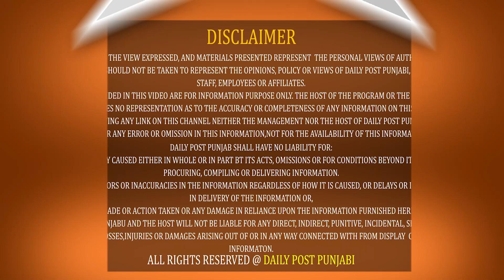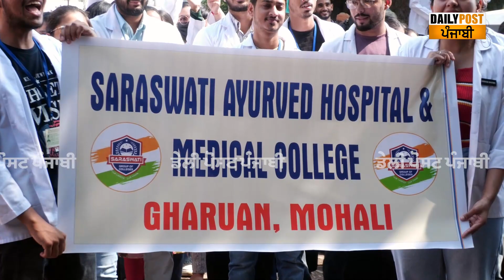ਮੈਡੀਕਲ ਕਾਲਜ ਦੇ Students ਉੱਤਰੇ ਸੜਕਾਂ 'ਤੇ ਕਹਿੰਦੇ,'ਪ੍ਰਸ਼ਾਸਨ ਦੀ ਹੀ ਨਹੀਂ ਬਲਕਿ ਸਾਡੀ ਜਿੰਮੇਵਾਰੀ ਹੈ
ਮੈਡੀਕਲ ਕਾਲਜ ਦੇ Students ਉੱਤਰੇ ਸੜਕਾਂ 'ਤੇ ਕਹਿੰਦੇ,'ਪ੍ਰਸ਼ਾਸਨ ਦੀ ਹੀ ਨਹੀਂ ਬਲਕਿ ਸਾਡੀ ਜਿੰਮੇਵਾਰੀ ਹੈ ਅਸੀਂ ਆਸ-ਪਾਸ ਨੂੰ ਸਾਫ ਰੱਖੀਏ' ||